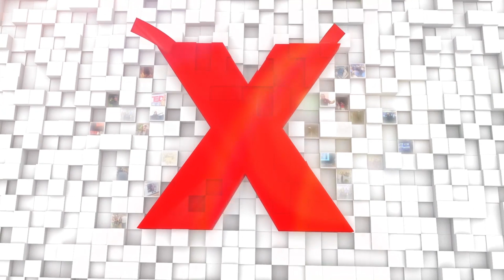Bringing Impossible into Fruition | Adam Wilber | TEDxBeaconStreetSalon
It goes without saying that life will knock you down. It will show you things that seem like impossible challenges, but when you can problem solve as a magician does, you'll soon realize that even the biggest obstacles you face are really nothing more than beautiful opportunities for growth, development and new awakenings.

 As a keynote speaker and creative thinking workshop leader, Adam engages, challenges, and inspires audiences with the promise that everyone can learn how to be creative. The impacts of innovation range from success in business to personal fulfillment and happiness. Adam brings compelling energy to the stage with the perfect mix of magic entertainment and unique creativity concepts that will revolutionize the way that you think and dream.

Adam performed his very first magic trick at the age of six and instantly fell in love with the art form. Magic is a wide category with dozens of specialties and he was eager to master all of them. Adam practiced diligently to perfect the classic, iconic tricks of mentalism, illusionism, and sleight of hand, but it wasn’t enough – the real thrill was rooted in invention and innovation.

Upgraded magic tricks and brand-new illusions skyrocketed Adam’s career as a professional magician. The never-before-seen inventions and illusions were highlighted on national television shows, including Penn & Teller, and in front of thousands of awestruck audiences at private and corporate events.

In addition to inventing tricks and props for himself, Adam is the GM of Ellusionist, a company that invents tricks for other magicians. With the creative capacity to think through both sides of the illusion, Adam not only fooled audiences, but he also stunned his fellow magicians. Today, Ellusionist is the world’s largest magic company with a line of must-have magic essentials. Adam sits at the helm as general manager with full creative control and marketing experience for multi-million dollar products.

Magic gave Adam an outlet to grow, challenge, and refine his creative skills. Through every invention, revolutionary business decision, and real-time improvisational quip on stage, he cemented his position as the authority on creativity and innovation. Now, he’s on a mission to teach others and spark an inferno of creativity in every audience.

Magic gave Adam an outlet to grow, challenge, and refine his creative skills. Through every invention, revolutionary business decision, and real-time improvisational quip on stage, he cemented his position as the authority on creativity and innovation. Now, he’s on a mission to teach others and spark an inferno of creativity in every audience. This talk was given at a TEDx event using the TED conference format but independently organized by a local community.